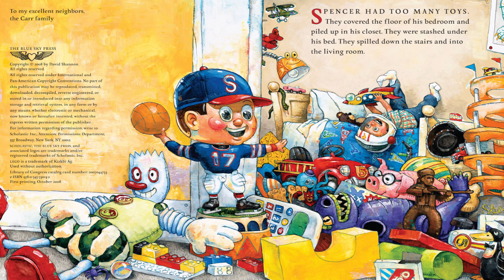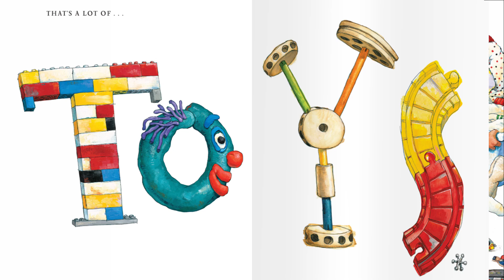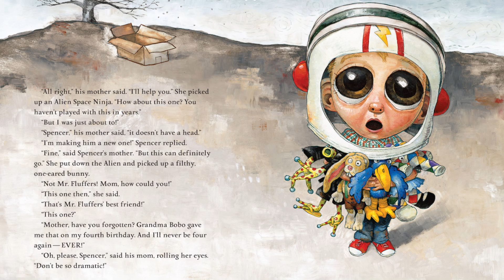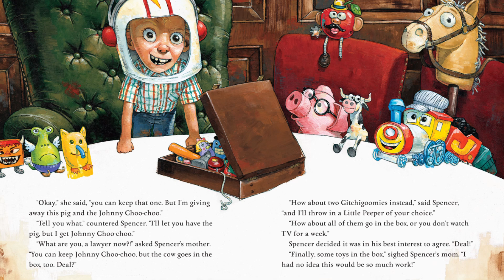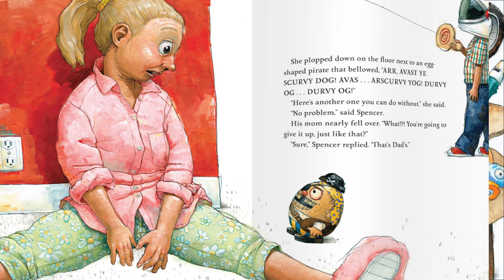Too Many Toys - Kids Read Aloud Audiobook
Spencer has too many toys! His father trips over them, his mother falls over them, and the house is overflowing with junk. Now it's time to give some of the mountain of goodies away, but Spencer finds it hard. In the end, he fills a box, but he decides that there is one toy he can't part with.